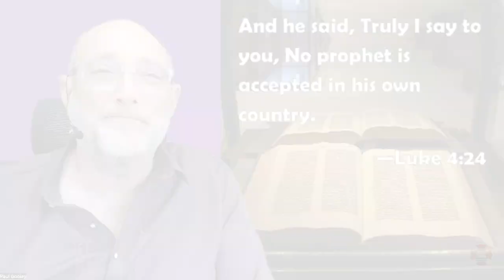Gospel Reflection for Monday – 3rd Week of Lent (13 March) - Do we really know who Jesus is?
Fr Paul reads from the Gospel of Luke (4:24-30) where Jesus spoke to the people in Nazareth and said, ‘Truly I say to you, no prophet is accepted in his country’.

Fr Paul says, the full impact of this gospel scene becomes apparent only when we remember that it occurs at Nazareth, and it occurs right at the very beginning of Jesus’ ministry. It is Jesus’ declaration about the opening and setting of his ministry. It is essentially a story of non-conversion: the Nazarenes have been given the chance to be the first recipients of Jesus’ message and they have turned it down. They think they know him, but they really don’t. Jesus will be forced to turn to the gentiles, as did Elijah and Elisha, bringing God’s healing to Syrians rather than to God’s chosen people, Israel.

Fr Paul says, this passage does not occur in the other Gospels. Here Luke is already looking ahead to the gentile mission which he will outline in the Acts of the Apostles. Three times Paul is rejected by the Jews. Three times he is forced to leave the Jews and bring Christ’s message to the gentiles, in Asia, Greece and finally in Rome. Jesus is, after all, the light of the world, not only the glory of his people, Israel.

For today’s reflection, Fr Paul invites us to consider these questions: ‘Do we really know who Jesus is? Do we only accept him when it suits us?’